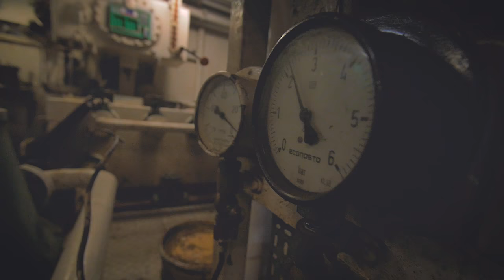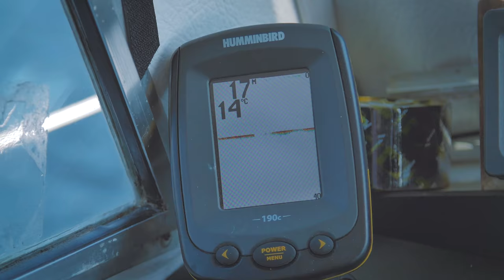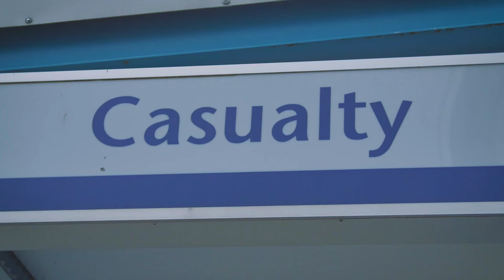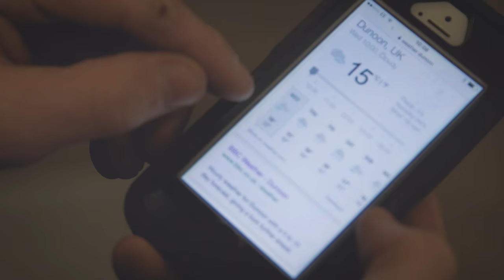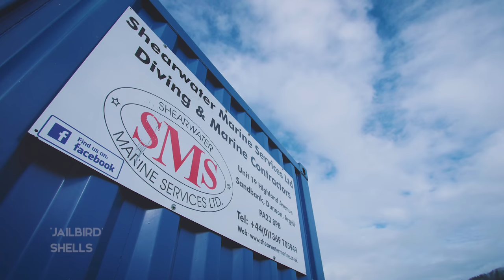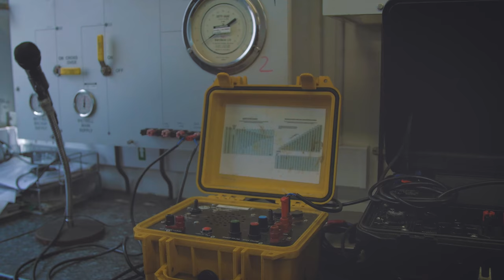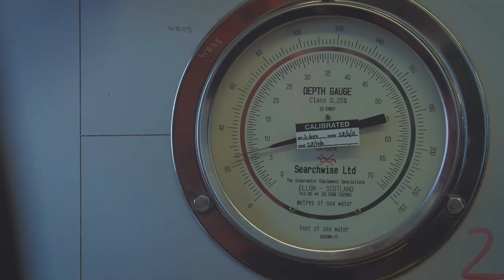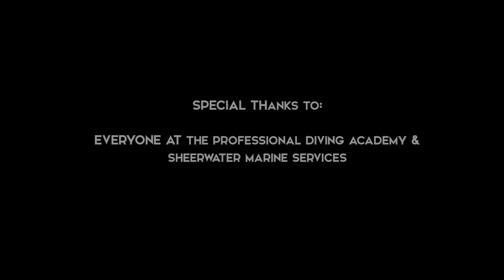JASON PHELAN - LOCHDOWN - DOCUMENTARY -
With the launch of we released the LochDown Documentary where we build a skatepark amongst a deep sea diving school and build a skatepark on boats and what a good time it was. I couldn't be Happier/Prouder with the way came out. 8 months of hard work all led to this amazing project and Mike King done an amazing job putting this together. Thanks to the support of DeWalt, Extreme and vision ramps for helping bring this to life. Also supported by GT Bikes and bawbags. LochDown link here

Songs:
No Rest For The Wicked - Lykke Li
Ghost - Ookay
Blue Blood - Foals
Deep Green - Marika Hackman
I'm Ready - Twin Shadow
Jailbird - SHELLS
Every Other Freckle - alt-J
Reichpop - Wild Nothing